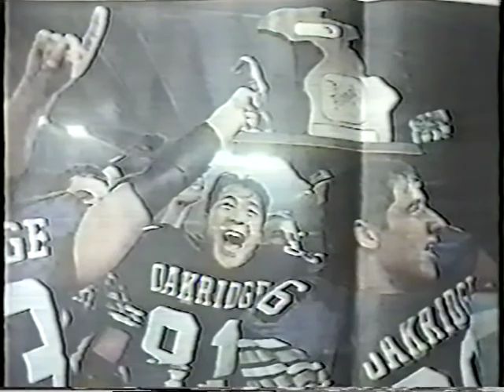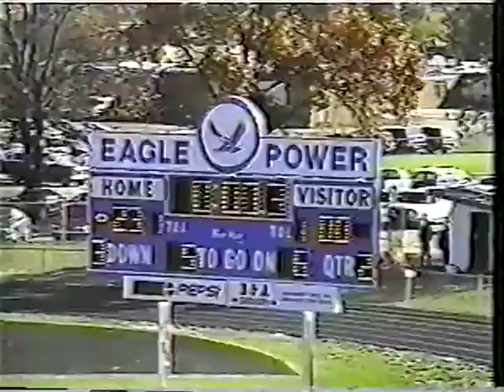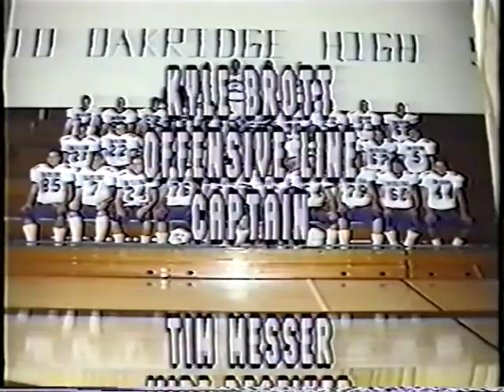The Dome - 1997